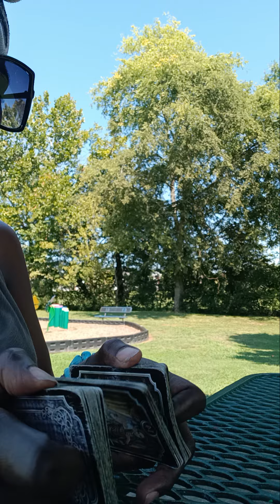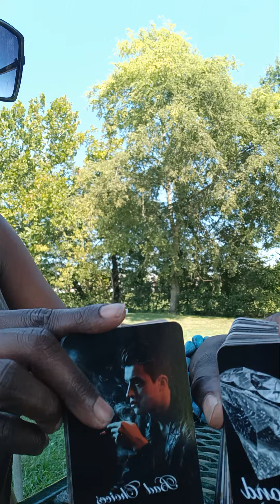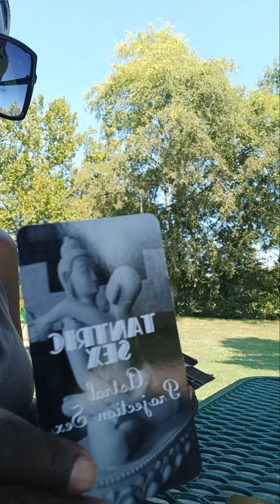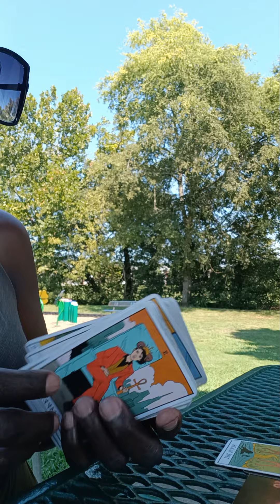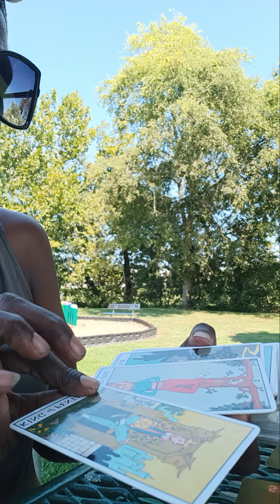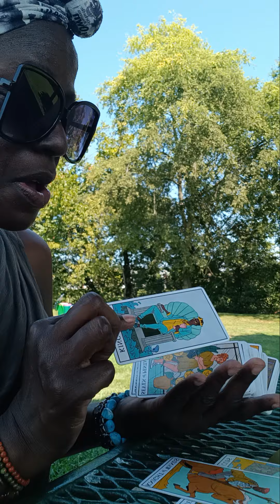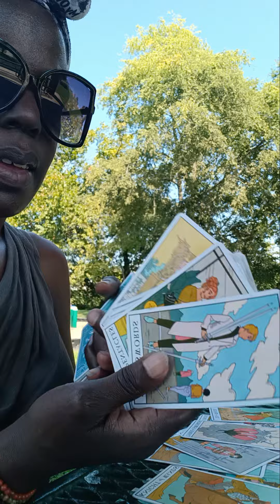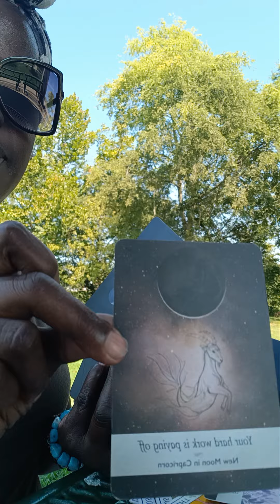DISAPPOINTED HE DIDN'T RECEIVE WHAT HE THOUGHT HE HAD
THANK YOU FOR EVERYTHING YOU DO TO SUPPORT MY CHANNEL MY VIDEOS ARE FOR ENTERTAINMENT PURPOSES ONLY I DON'T DO PERSONAL READINGS AND YOUTUBE IS MY ONLY PLATFORM SO PLEASE DON'T GET SCAM 💖